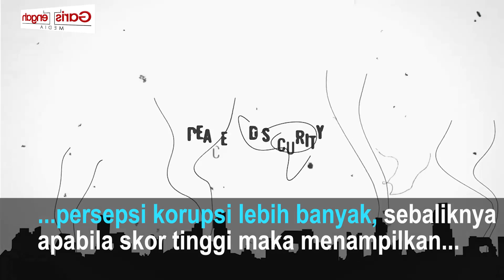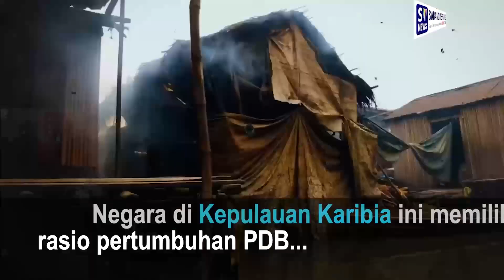10 Negara Paling Korup di Dunia, Indonesia Nomor Berapa?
Organisasi Transparansi Internasional pada tahun 2022 merilis Indeks Persepsi Korupsi (CPI) terhadap 180 negara. Laporan itu menunjukkan kegagalan atau keberhasilan pemerintah suatu negara dalam menghentikan tindak korupsi, kolusi, dan nepotisme atau KKN.

Pemeringkatan didasarkan atas skor dari 0 hingga 100. Skor rendah berarti persepsi korupsi lebih banyak, sebaliknya apabila skor tinggi maka menampilkan persepsi korupsi lebih rendah.

Beberapa negara memperoleh skor yang persis sama, sehingga posisi rangkingnya pun ikut sama. Tonton video 10 negara terkorup di dunia. (*)